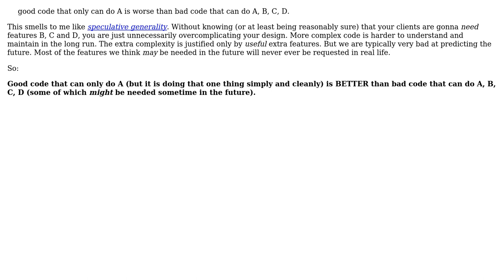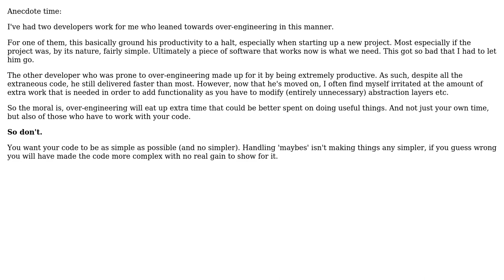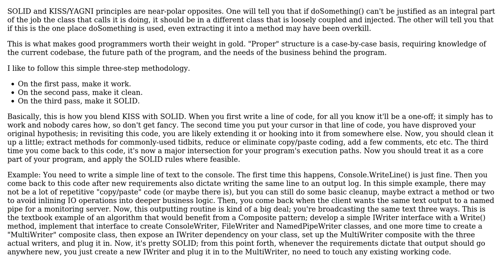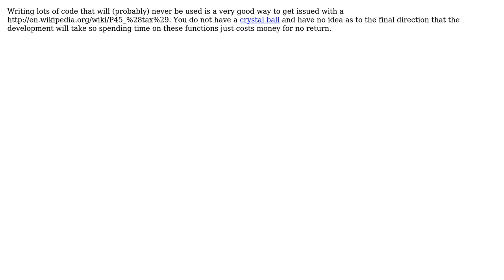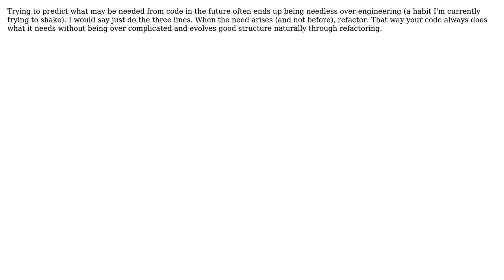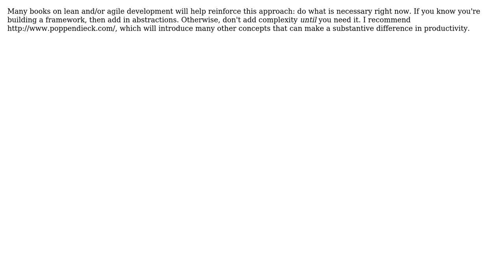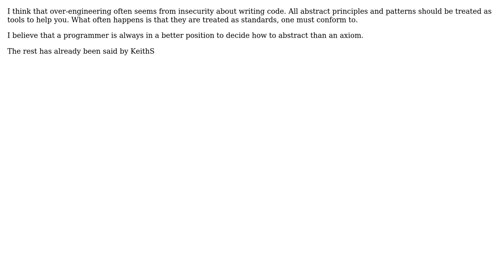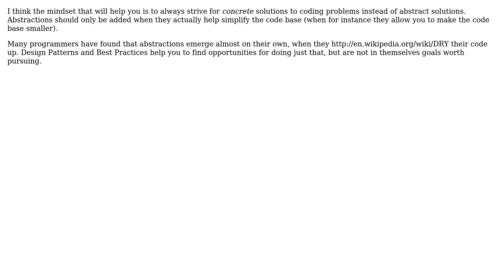Software Engineering: Being stupid to get better productivity? (17 Solutions!!)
Software Engineering: Being stupid to get better productivity?

With thanks & praise to God, and with thanks to the many people who have made this project possible! | Content (except music & images) licensed under CC BY-SA | Music | Images & others | With thanks to user Wayne Molina user user unknown user u?I user sfuqua user sabof user Peter Torok user Kris user KeithS user KaptajnKold user Jose user Jose Faeti user Jennifer S user Hans-Peter Storr user Gyan aka Gary Buyn user Dorus user Deduplicator user Arseni Mourzenko user Andrey Agibalov user AareP and the Stack Exchange Network Trademarks are property of their respective owners. You are responsible for your own actions.